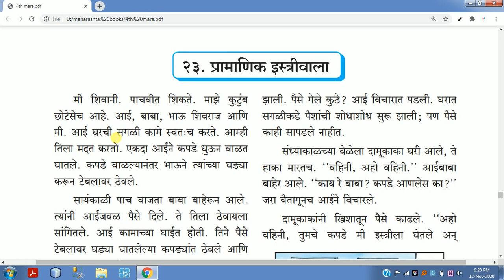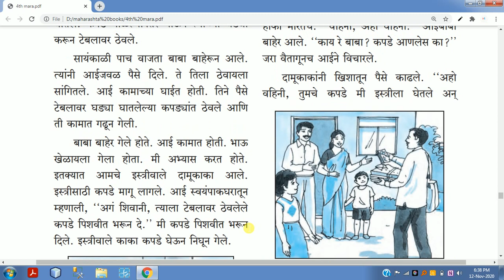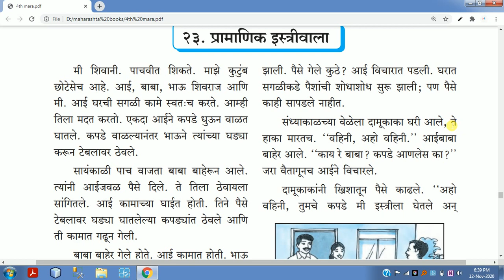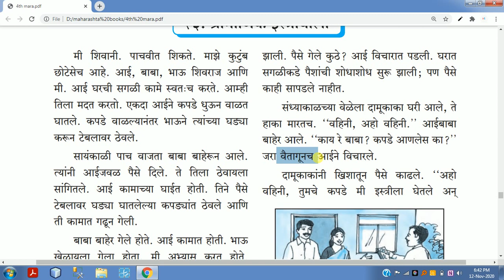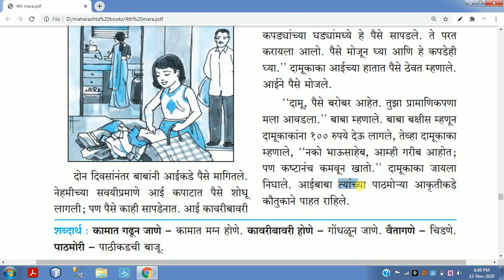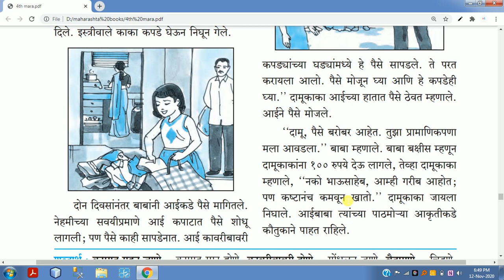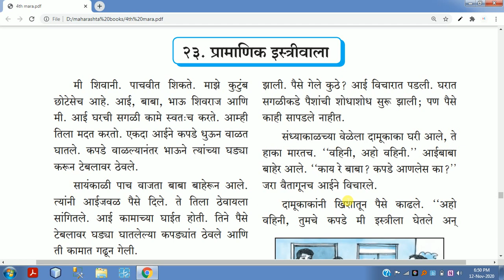standard 5th marathi chapter 23 pramanik istriwala